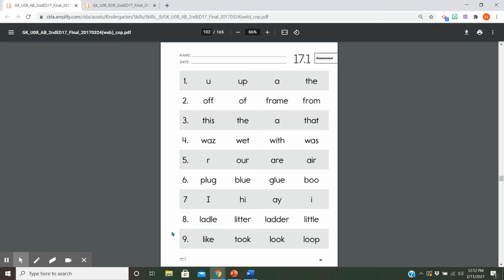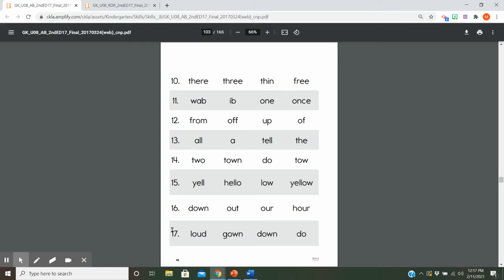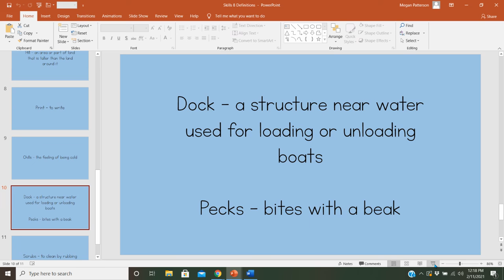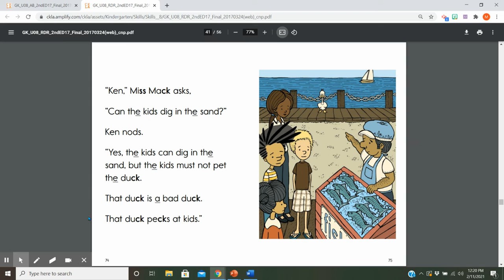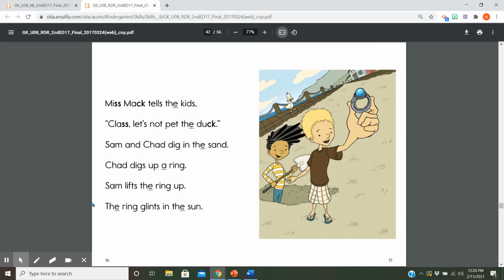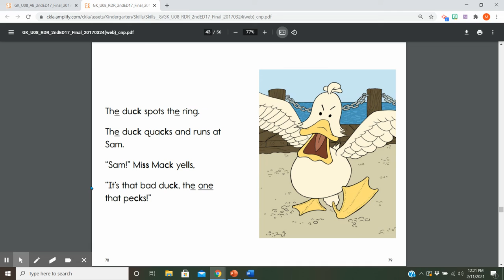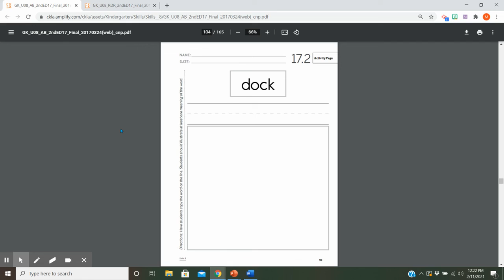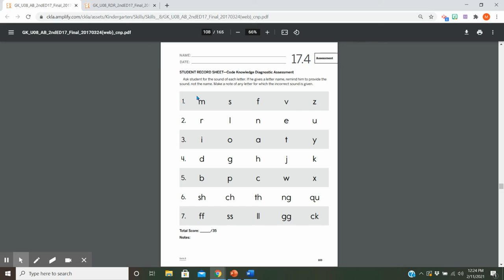Skills 8 Lesson 17